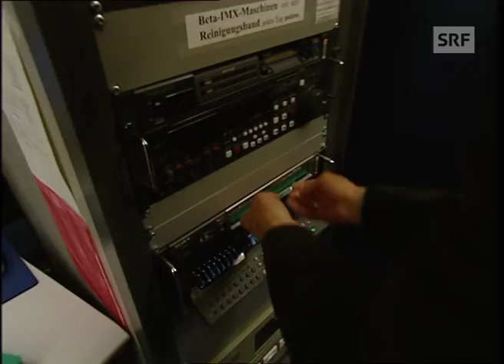Papst Johannes Paul II. besucht die Schweiz (1984) | SRF Archiv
Rückblick auf den Besuch von Papst Johannes Paul II. in der Schweiz  im Juni 1984 – Vielerorts wird er während seiner 6-tägigen Schweizreise bejubelt, doch insgesamt bleibt das Publikumsinteresse eher lau und der Papst wird auch mit unbequemen Fragen konfrontiert. [«Zeitreise - Highlights aus 50 Jahren Fernsehen» vom 7. Juni 2003]